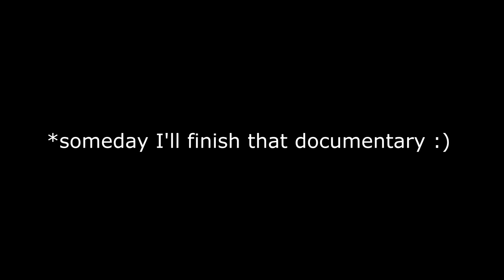BEER KEG CHRISTMAS TREE !? ROYAL DOCKS BREWERY MASSILLON OHIO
Paul Unser